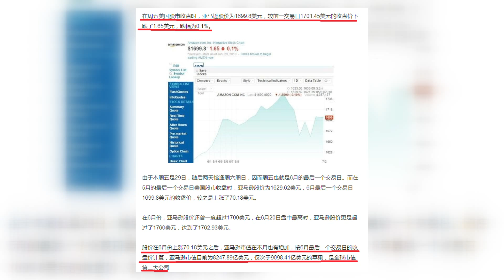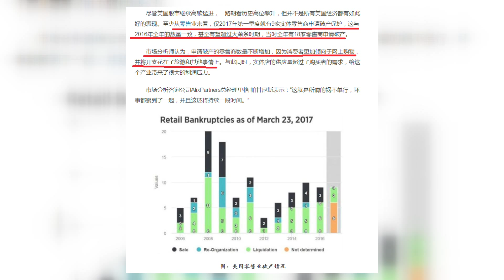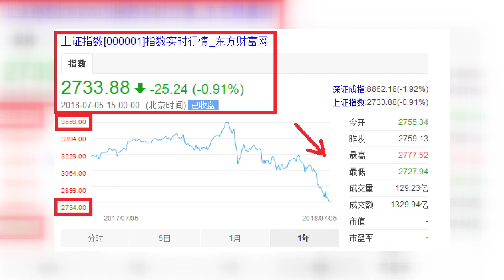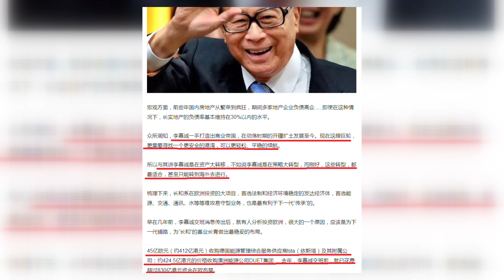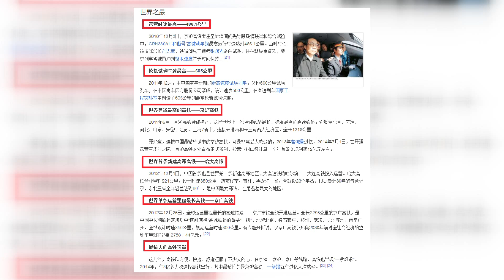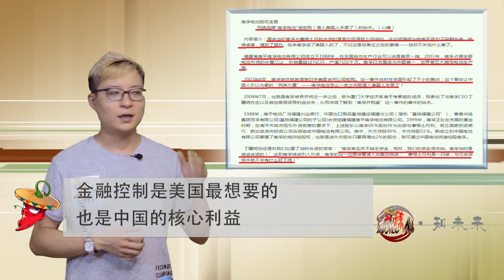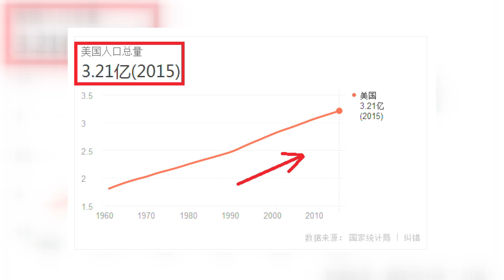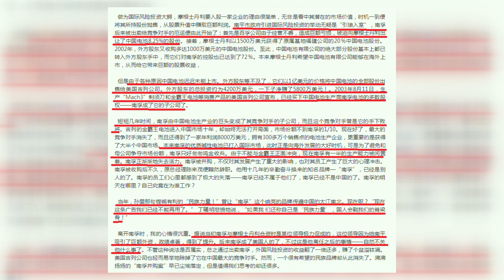全球零售业重构引利益矛盾 & A股想涨需“卖核心利益”或等CPI崛起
全球零售市场发生巨大变化，尤其是前两大经济体，中国和美国。但目前只惠及大公司和财阀，对普通人利弊不好判断。中国大量的顶尖企业被外国公司收购。股票要涨还要靠什么？